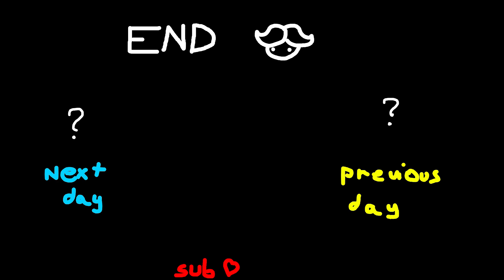The daily grind in BTD6 - September 2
i told you the videos varied in length, i just didn't expect for it to show this early.